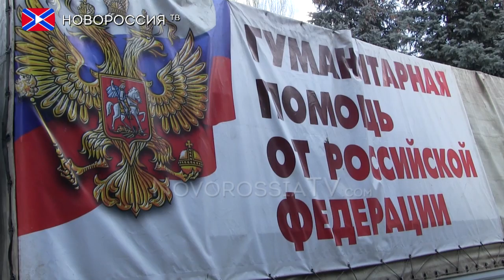Горнякам шахты им Засядько пришла помощь из РФ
В экстренном порядке была доставлена гуманитарная помощь из Российской Федерации для горняков Донецкой шахты им. Засядько, где 4 марта произошла авария.

Реквизиты:
Для переводов из России и СНГ на счета "Новороссия ТВ":
Сбербанк России
Номер карты 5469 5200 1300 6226 Павел Г.
Реквизиты счета:
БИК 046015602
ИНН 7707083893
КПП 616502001